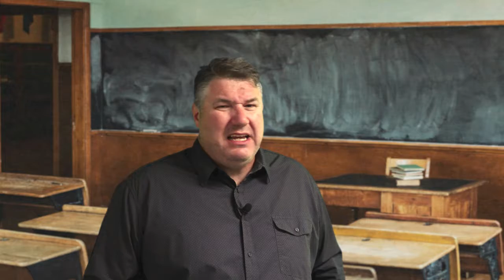Daily RPM with Pastor Matt Episode 370 "5 Lessons Part 3"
Daily Devotional Messages with Pastor Matt Nichols.
RPM stands for Revelations, Parables, and Motivations.
Episode 370 "5 Lessons Part 3"

These will be a Monday to Friday averaging 2 mins video.